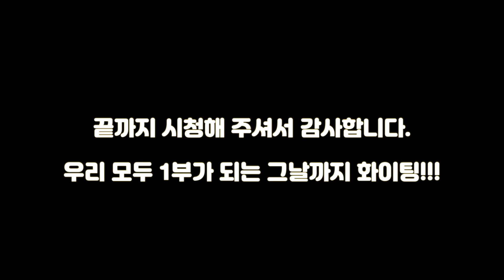최병길(2)은 과연 파워탁구 안광효(S)에게 통할 것인가?_8월2주차 선수부 모임_2부 승급자의 시련!!!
이제 2부로 시합을 출전해야 하는 최병길(2)
생체탁구의 승리의 비책을 알아버린 파워탁구 안광효(S)
최병길 선수는 이런 안광효 선수를 맞이해서 좋은 승부를 펼칠 수 있을 것인가~~~

00:38 멋진 샷1
01:59 멋진 샷2
02:13 멋진 샷3
03:05 멋진 샷4
03:55 멋진 샷5
05:09 멋진 샷6